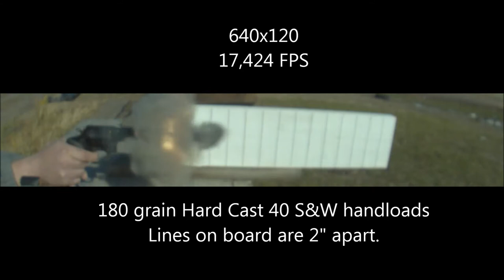Taurus 405 with the Chronos 1.4 at 17,000 FPS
My friend shooting a Taurus 405 as I filmed it with my Chronos 1.4

640x120 Resolution
17,424 FPS

180 grain Hard Cast 40 S&W handloads

10/22/2017
Buxton, ND